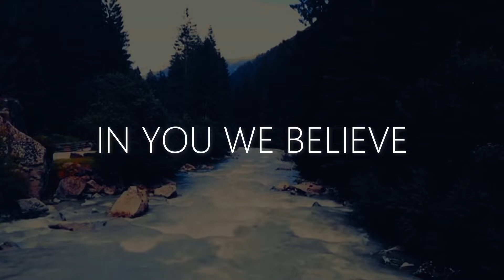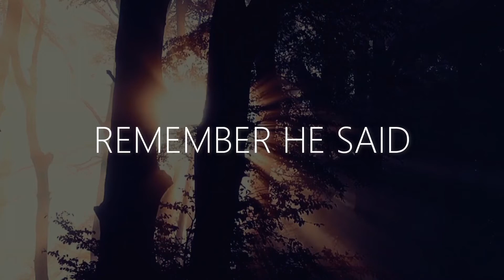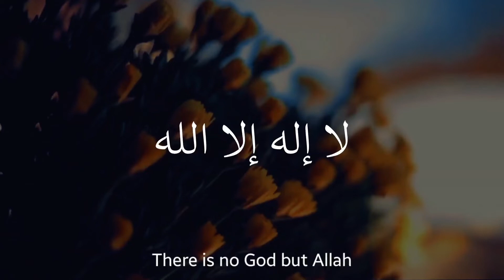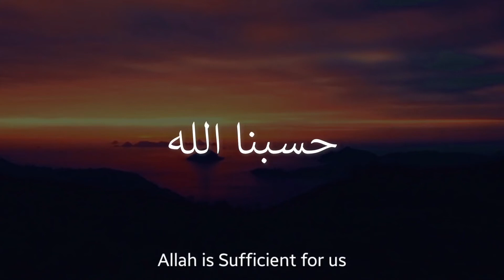[Official Nasheed Video] Save The World - Waleed Bata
[Verse 1]
In our times of greatest sorrow
When our hearts feel so cold
We remember Allah knows
And His light soon will show

In your dark times of need
When your soul starts to bleed
Wear your heart on your sleeve
And to Him you should plead

[Chorus]
Ya Allah
Ya Rahman
Save the world from all pain
In Your worship we remain
And Your help we hope to gain
Laailaha Illallah Muhammedur Rasoolullah
In You we believe
To You we plead

[Verse 2]
At a time when we are fearful
When the world is full of grief
Bow your head down and remember
He's there for those who seek

When the loss overcomes you
With no place left to turn
Remember He said walk
Walk to Him and He will run

[Chorus]
Ya Allah
Ya Rahman

[Verse 3]
Ya Allah we beg for Your help
For this world needs to heal
The hardships all around us
It's only You that can forgive

This pain we have in our hearts
Has come only through our sins
Rain your mercy down upon us
So the skies can clear again

[Chorus]
Ya Allah
Ya Rahman
Ya Allah

[Bridge]
حسبنا الله
حسبنا الله
حسبنا الله ونعم الوكيل (x2)

[Chorus]
Ya Allah
Ya Rahman
Ya Allah

Lyrics & Composition:
Waleed & Naasiha Bata

Produced by:
Ravesh Surjoo

Video Editing & Final Production:
Waleed & Naasiha Bata